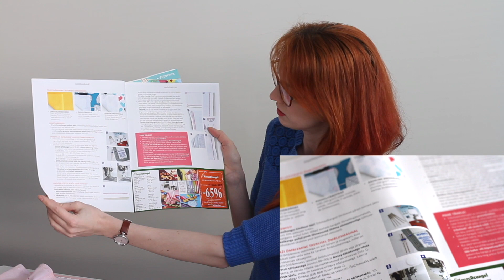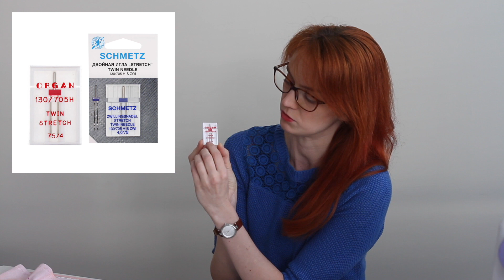Trikotaaži õmblemine tavamasinaga / 1.osa teooria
Videos räägin, mida tuleks tähele panna, kui soovid tavalise õmblusmasinaga venivat kangas õmmelda.

VIDEOGIID:

1:00 Pisted
1:30 Astuv tald
2:15 Nõelad

NÄIDISED
3:45 Trikotaažipiste
4:15 Sik-sakpiste
4:40 Kolmekordnepiste
5:15 Valeoverlok
6:30 Vanakooli variant (nt Tšaika vms)
7:30 Maha õmmeldud variant (spordi-, vabaajariided, aluspesu)

8:35 Kuidas võiksid õmmelda t-särki

ALLÄÄRED
9:25 Dekoratiivpiste
10:05 Sik-sakpiste
10:10 Topeltnõel, kaksiknõel

VEEL NIPPE!
12:00 Presstalla surve
12:30 Triikimine, pressimine
12:24 Kalkariba, tugevdusmaterjalid
13:55 Pressi ja triigi! Sõber triikraud!

14:14 Video 2.osa tutvustus

Muusikaga aitas Harri 💕